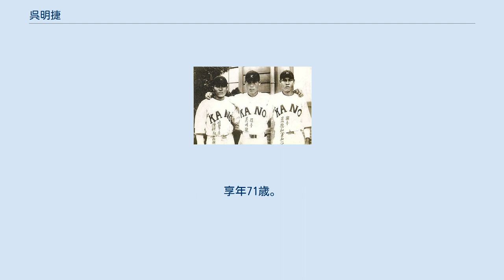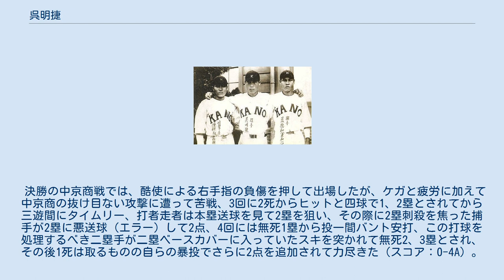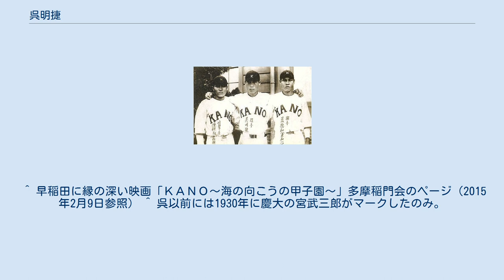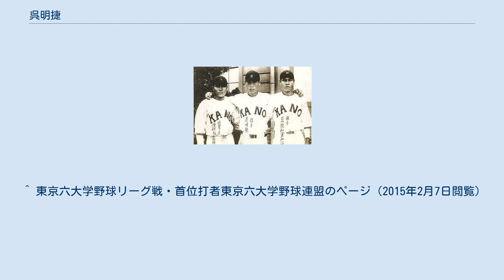呉明捷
呉 明捷（ご めいしょう、1912年 - 1983年）は、台湾苗栗県出身の野球選手（投手、内野手）。
その投球は「麒麟児」「怪腕」と評された。
 1931年の第17回全国中等学校優勝野球大会で台南州立嘉義農林学校のエースで4番・主将の、文字通りの大黒柱として出場、全試合を一人で投げ抜き、同校を初出場ながら準優勝に導いた。
 同大会の台湾予選におけるノーヒットノーラン（対台中一中戦）および甲子園大会における完封（対神奈川商工戦）は、それぞれ台湾野球史上初の快挙である。
 1933年に早稲田大学に進学 、早大では一塁手に転向して打者として活躍、1936年には東京六大学野球での当時の通算ホームラン数のタイ記録となる7本を記録同年秋のシーズンでは打率0.333で首位打者を獲得している。
 1938年に早大を卒業した後はプロ野球には進まず、外地台湾籍のまま東京の台湾拓殖に入社して社会人野球選手となった。
 1945年に終戦によって台湾拓殖が整理されると同時に野球選手を引退、それ以降も台湾には戻らず、日本で個人事業を営み暮した。
東京都豊島区に居住、千代田区麹町4丁目に営業所、後に同二丁目に転居荒川区にて事業を営んだ。
晩年引退後、調布市に転居、生来のヘラ鮒釣りや競馬観戦に勤しみ、台湾苗栗の古里を度々訪ねるなど悠々自適に過ごした。
 1983年病気により、調布市内にて死去。
享年71歳。
戦後、日本国籍を失った後は日本国籍を再取得することなく、亡くなるまで中華民国の国籍のままだった。
 ワインドアップモーションから大きくテイクバックを取り、そのまま上半身ごと身体をひねって投げ下ろす力感あふれるフォームから繰り出す速球に威力があった。
変化球は、カーブとシンカーを持っていた。
 そのダイナミックな投球フォームは当時の新聞から“呉投手のモーションはすこぶる大がかりで、球が、一度に二つも三つも飛び出しそうな気配”と評された。
 第17回全国中等学校優勝野球大会における呉の投手成績は、初戦の神奈川商工戦こそ被安打1、奪三振8、与四死球4で完封（スコア：3-0）したものの、続く札幌商戦では打ち合いとなり奪三振8ながら被安打10、与四死球7、失点7（スコア：19A-7）。
 準決勝の小倉工戦では被安打8、与四死球3、失点2ながら奪三振は3にとどまった（スコア：10A-2）。
 決勝の中京商戦では、酷使による右手指の負傷を押して出場したが、ケガと疲労に加えて中京商の抜け目ない攻撃に遭って苦戦、3回に2死からヒットと四球で1、2塁とされてから三遊間にタイムリー、打者走者は本塁送球を見て2塁を狙い、その際に2塁刺殺を焦った捕手が2塁に悪送球（エラー）して2点、4回には無死1塁から投一間バント安打、この打球を処理するべき二塁手が二塁ベースカバーに入っていたスキを突かれて無死2、3塁とされ、その後1死は取るものの自らの暴投でさらに2点を追加されて力尽きた（スコア：0-4A）。
 なお決勝戦での呉の投手成績は、被安打11、奪三振0、与四死球8であった。
飛田穂洲はこの試合での呉の投球を「呉のカーブはその疲労とともに速力を減じ、コントロールにも甚だ悩み、中京にこれを狙われて崩れを見せるに至った」と評じている。
 同大会での嘉義農林の快進撃は、呉の投球に加え、準決勝までの3試合で32得点した嘉義農林の強力打線によるものが大きい。
なお呉自身は打者としても大会通算で打率0.412、三振0と活躍した。
 ^ 早稲田に縁の深い映画「ＫＡＮＯ～海の向こうの甲子園～」多摩稲門会のページ（2015年2月9日参照） ^ 呉以前には1930年に慶大の宮武三郎がマークしたのみ。
なおこの記録は1957年に長嶋茂雄に更新（8本）されるまで約20年間破られなかった。
 ^ 東京六大学野球リーグ戦・首位打者東京六大学野球連盟のページ（2015年2月7日閲覧）